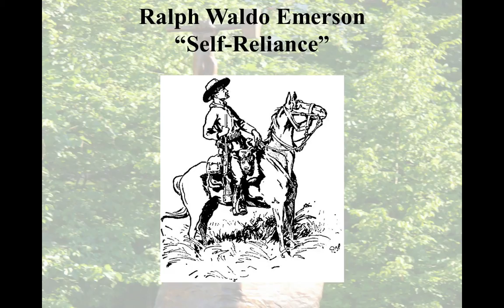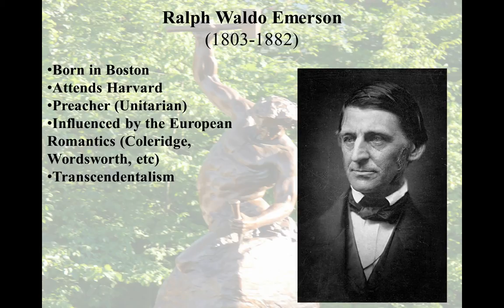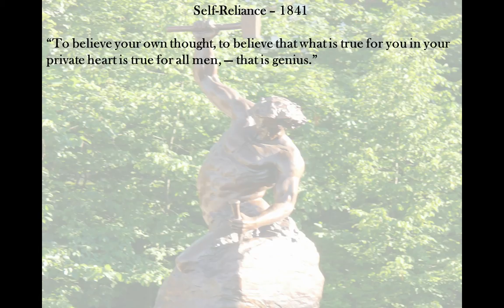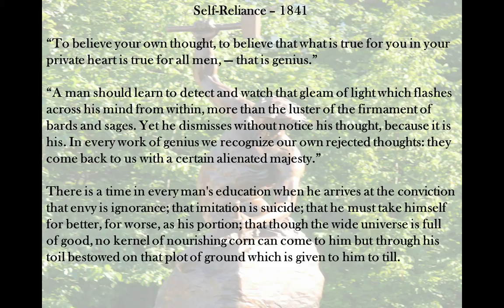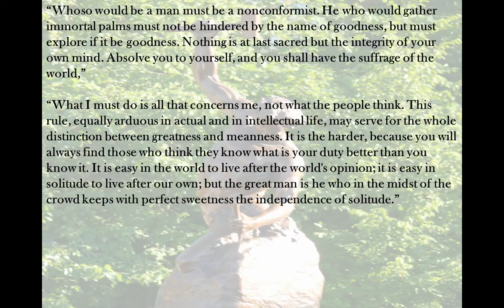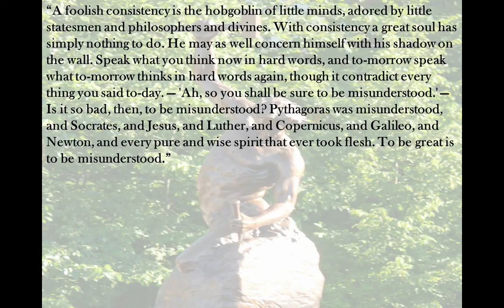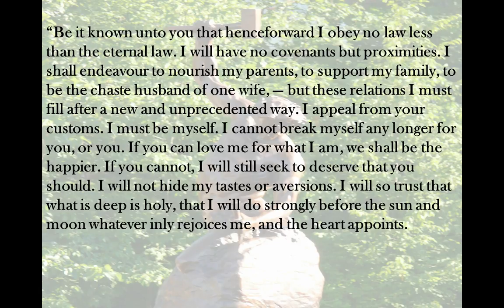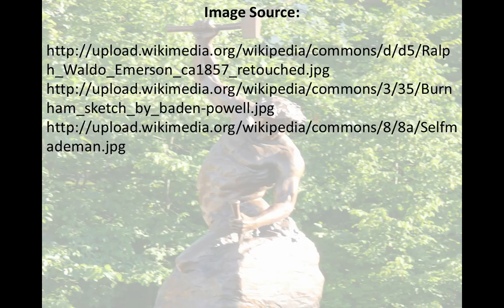Ralph Waldo Emerson - Self Reliance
A brief video introduction to Ralph Waldo Emerson and his essay, "Self Reliance" for an American Literature 1 course taught at North Shore Community College in the hybrid-flexible model by Lance Eaton.